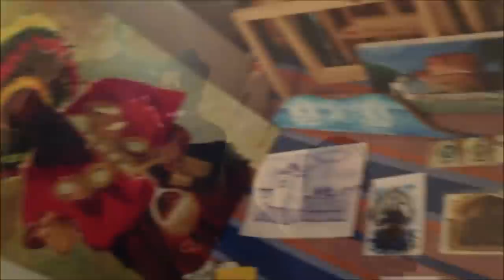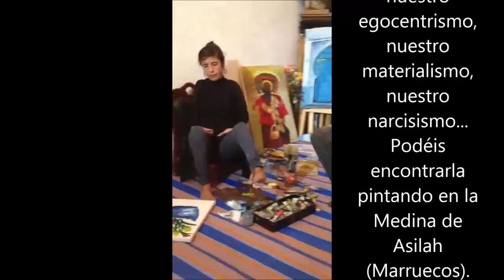asilah marruecos pintura con los pies pedro javier cabrera y karima